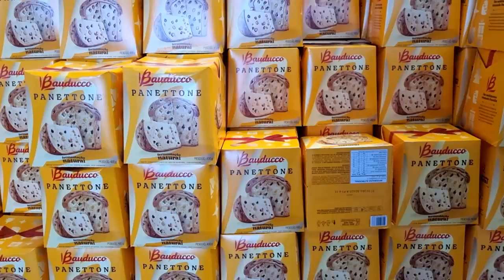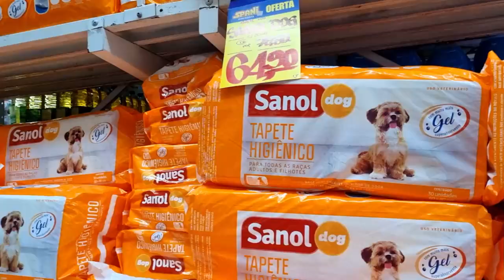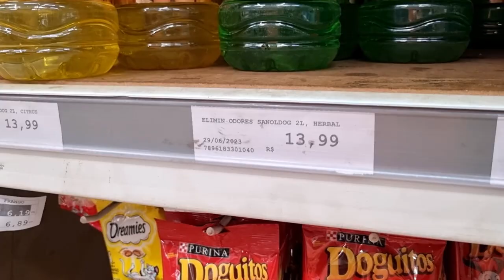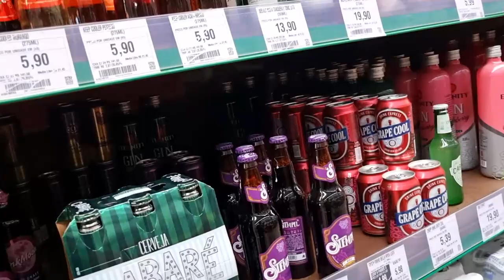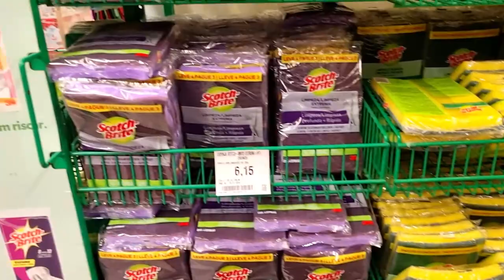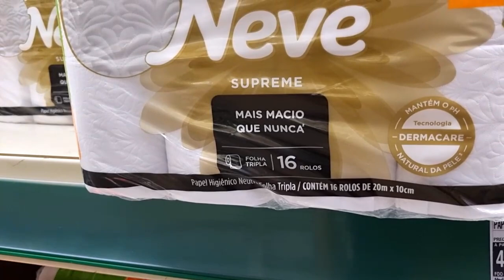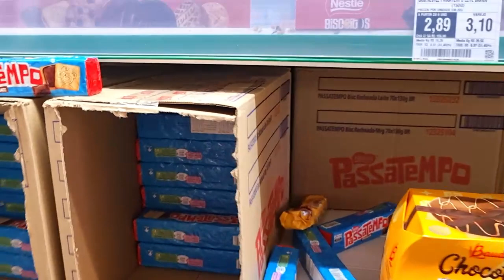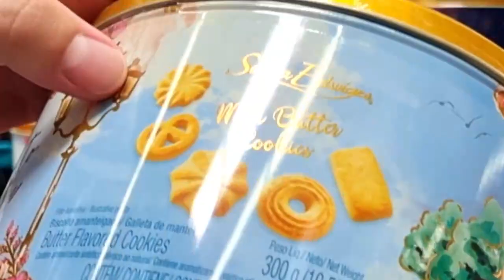DEZEMBRO/2023 | COMPRAS DO MÊS | SUPERMERCADO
Esse é o último vídeo de compras no supermercado do ano!
Fomos ao Spani e ao Atacadão no mesmo dia e mostramos o que compramos e todos os preços dos produtos!
Será que saiu barato? Ou ficou caro?

Um beijo a todos que nos acompanham!

Olá! Eu sou o Noah e sejam muito bem-vindos ao meu canal!
Acompanhem a minha vida, com meu marido, o Rafa, e o nosso filho pet, um lindo yorkshire terrier chamado Kaname. Ele é a estrela do canal!
São vídeos feitos com muito carinho por um casal gay que ama a cultura japonesa! Com simplicidade e muito bom humor!
Venham fazer parte da nossa comunidade de amor e luz!
Vídeos novos às segundas, quartas e sextas!